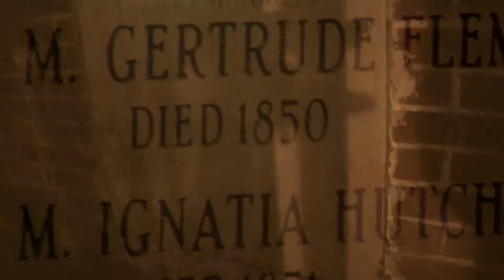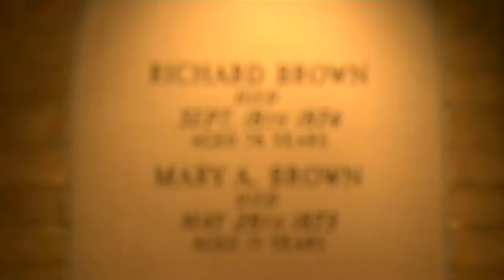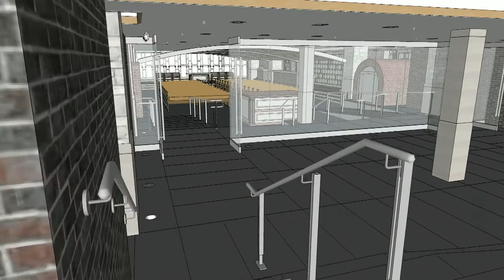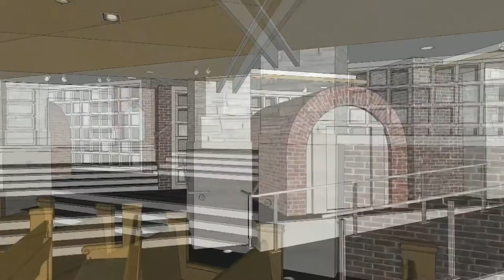St. Michael’s Cathedral - Basement Crypt Restoration